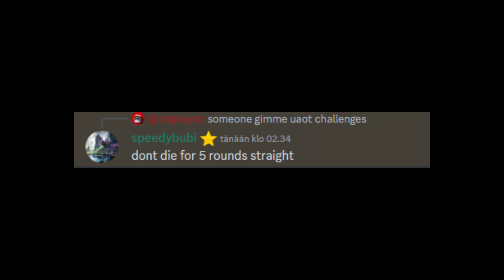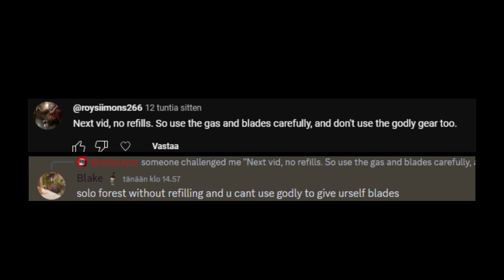U:AOT but i do your Challenges | Part 2